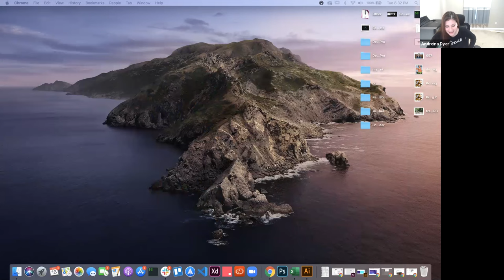UX in ATX: Keeping your UX Career Future Focused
We spoke about the future of UX and how to ready your career for the ever-changing technologies up ahead.

This will be a Zoom event and is open to all skill levels and all locations, so feel free to join us from wherever you are.

Guest Panelists:
William Ntim -- Senior UX Designer at The Home Depot
Alexis Puchek -- Principal Director of Design at frog design
Marti Gold -- Director of Features and Services User Experience at SiriusXM